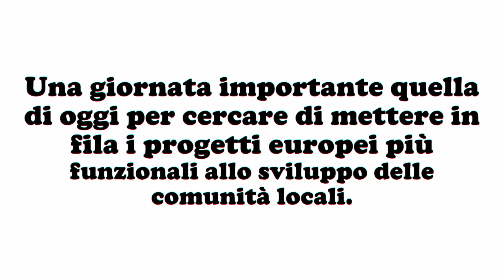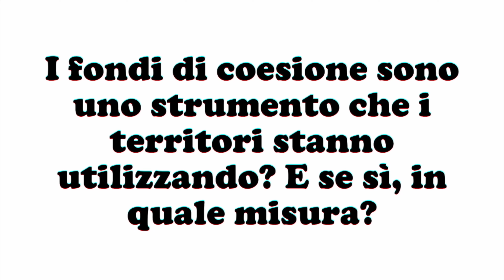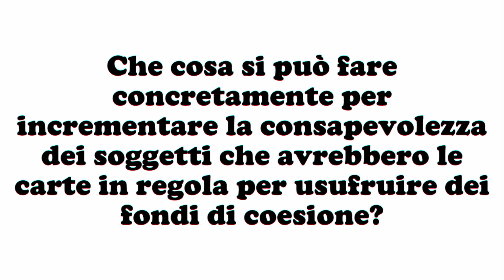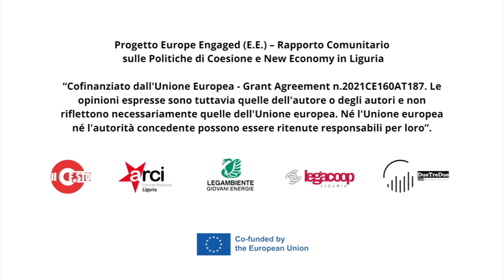GoodMorning Genova // Europe Engaged -"Sostenere i territori e rigenerarli con processi di coesione"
“Coniugando integrazione sociale, sostenibilità ambientale, creatività, arte e cultura, il NEB si pone l'obiettivo di rigenerare il territorio, sia nelle aree urbane che in quelle rurali e costiere”.

"Europe Engaged (E.E.) – Rapporto Comunitario sulle Politiche di Coesione e New Economy in Liguria”. Progetto vincitore di un bando europeo che vede la Coop. Il Cesto Genova in quanto ente capofila, in collaborazione con Legacoop Liguria, Cooperativa Duetredue, Arci Liguria, Legambiente Giovani Energie